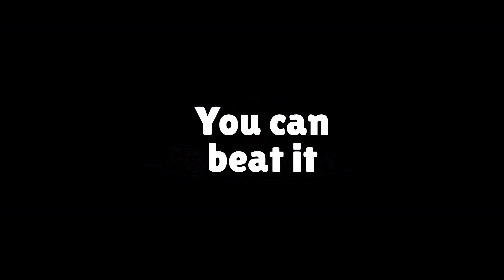PathFinder: Game Trailer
PathFinder game by TRINITY GAMES. Game trailer.